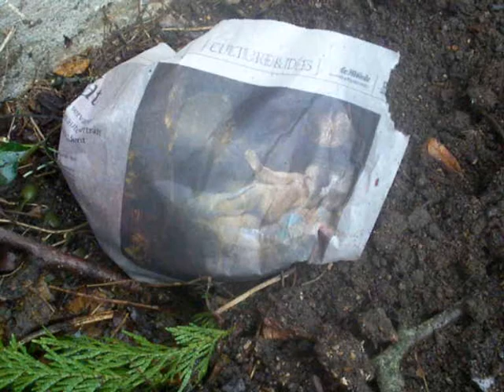le remake du film DUNE, images de casting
manuelle yerly présente "le remake du film Dune, images de casting"